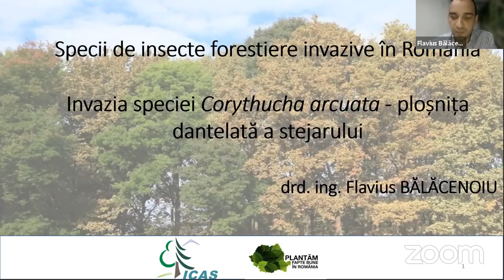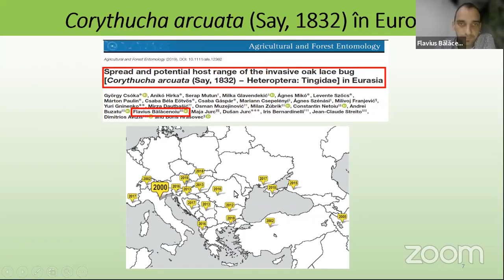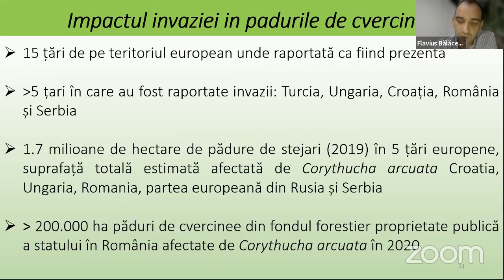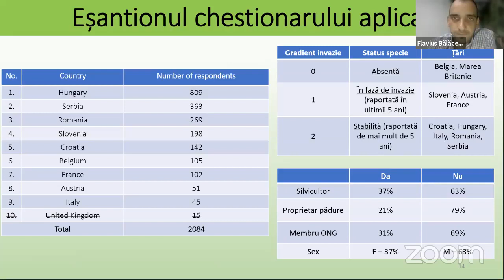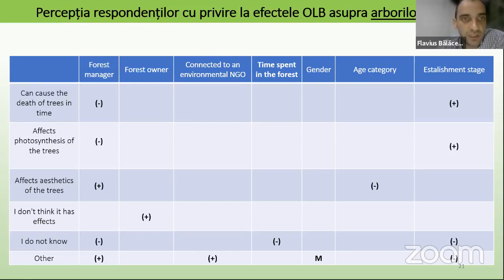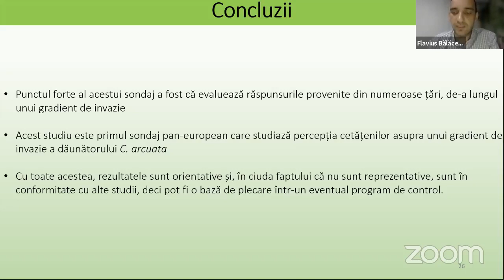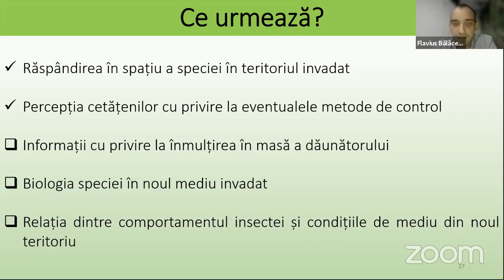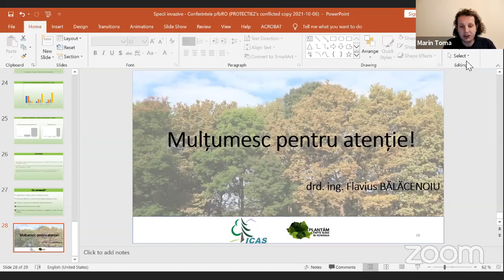Specii de insecte invazive în România. Invazia speciei Corytrucha arcuata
Prezentarea a fost realizată de domnul drd. ing. Flavius Bălăcenoiu în cadrul conferințelor LIVE Plantăm fapte bune în România